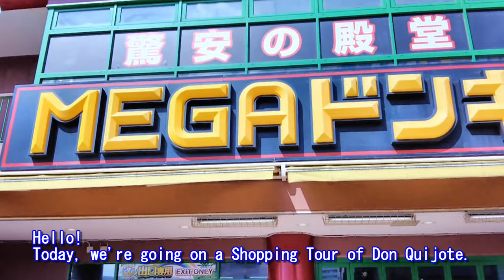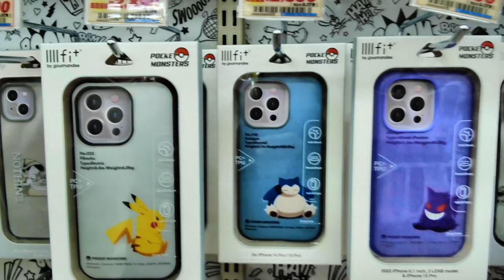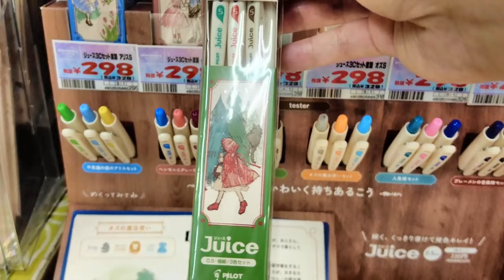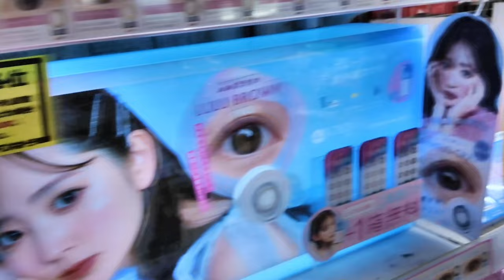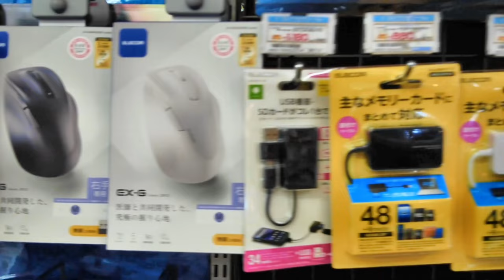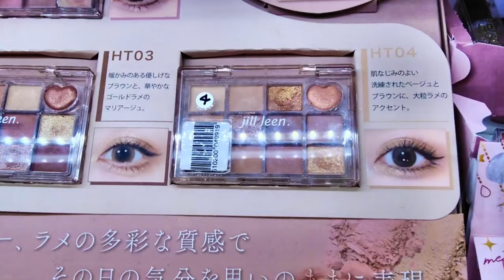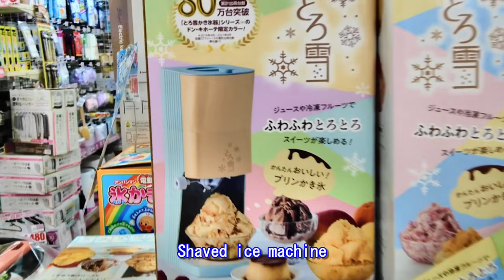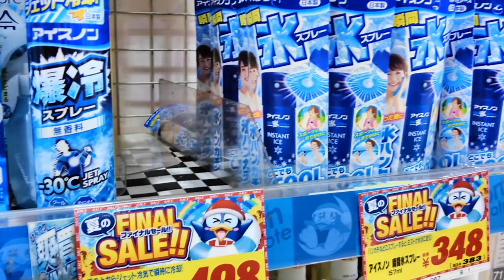Don Quijote Shopping Tour🐧in Japan💱with Prices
Hello everyone!
Today, we're going on a shopping tour of Don Quijote.
Instead of focusing on souvenirs like snacks, we're diving into everyday items and affordable, cute finds. Ever wondered what kind of items Don Quijote offers?
This is your chance to find out.
Experience the vibe of shopping at Don Quijote without taking a step.
It's a longer video, so grab a snack and settle in when you have some time. Let's go shopping together! 🛍️

★ΞΞΞΞΞΞΞΞΞΞΞΞΞΞΞΞΞΞΞΞΞΞΞΞΞΞΞΞΞΞΞΞΞΞΞΞΞΞΞΞΞΞΞΞΞΞΞΞΞΞΞΞΞΞΞΞΞΞΞΞΞΞΞΞΞΞ★
🛒💓I'm looking forward to hearing your thoughts, questions, and comments! Feel free to drop them below!💓🛒

Wishing you a day full of smiles, a life full of joy, and viewing full of fun!✨
★ΞΞΞΞΞΞΞΞΞΞΞΞΞΞΞΞΞΞΞΞΞΞΞΞΞΞΞΞΞΞΞΞΞΞΞΞΞΞΞΞΞΞΞΞΞΞΞΞΞΞΞΞΞΞΞΞΞΞΞΞΞΞΞΞΞΞ★

【Timestamps】
00:00 Various Products
02:30 Mobile Phone Accessories
10:12 Stationery
15:37 Beauty Appliances
20:00 Colored Contacts and Perfumes
21:21 A Glimpse of High-End Bags
25:00 Game & PC Gadgets
27:53 Daily Necessities
30:50 Cosmetics 1
40:07 Kitchen Goods
40:56 A Bit of Food Products
42:46 Cosmetics 2
47:32 Bonus Unboxing Segment